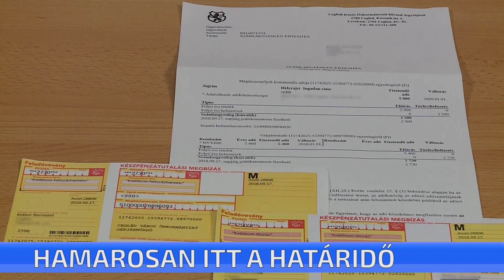Közeleg a határidő - szeptember 15-ig kell befizetni a helyi adókat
Közeleg a határidő. Szeptember 15-ig kell befizetni a helyi adókat. A polgármesteri hivatal már kiküldte az ehhez szükséges csekkeket. Most kell tehát befizetni például a kommunális és a gépjárműadót is.